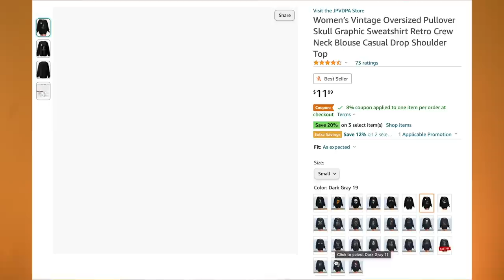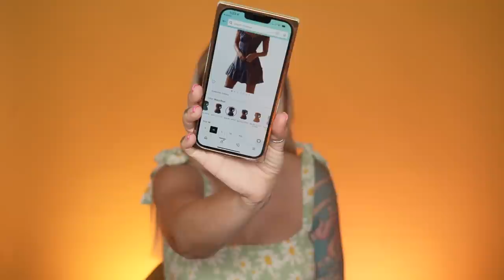WALMART OLD NAVY AND AMAZON CLOTHING HAUL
Today I'm showing you what I bought from some super affordable spots: Walmart, Old Navy and Amazon! Enjoy this little clothing haul under $40!

SHOES
WHITE BOOTS

WALMART ITEMS
TOP
SIZE MED

JEAN TOP
SIZE MED

AMAZON ITEMS
COFFEE SWEATER
SIZE LARGE

CROPPED SWEATSHIRT
SIZE MED

BLACK ROMPER
SIZE MED

ONE SHOULDER TRACK SET
SIZE MED

GRAY ONE PIECE
SIZE MED

BLACK TIE DRESS
SIZE MED

BAGGY JUMPSUIT
SIZE MED

NAVY BLUE POLKA DOT DRESS
SIZE MED

OLD NAVY

MUSTARD DREWSS
SIZE MED

OLD NAVY LEGGINGS
SIZE MED

AERIE LEGGINGS

OLIVE SWEATER
SIZE SMALL